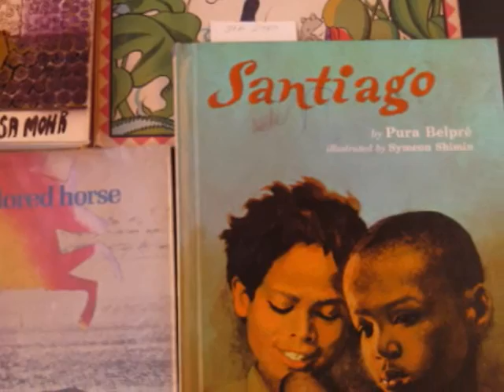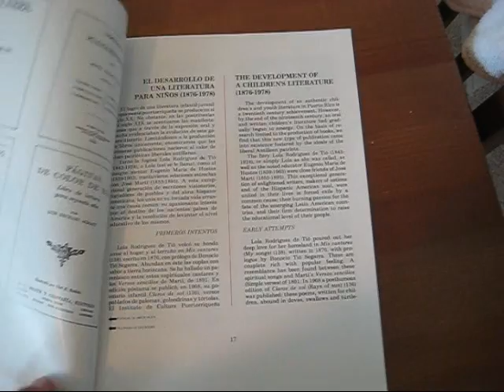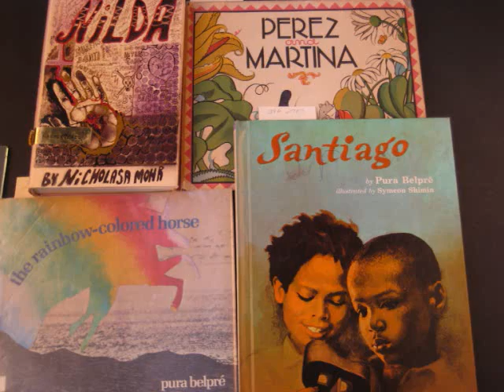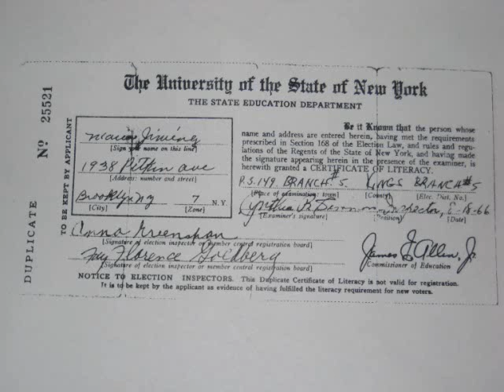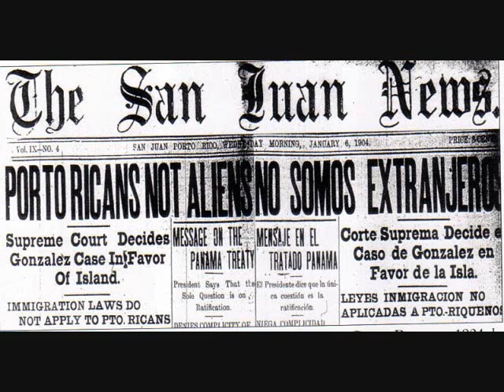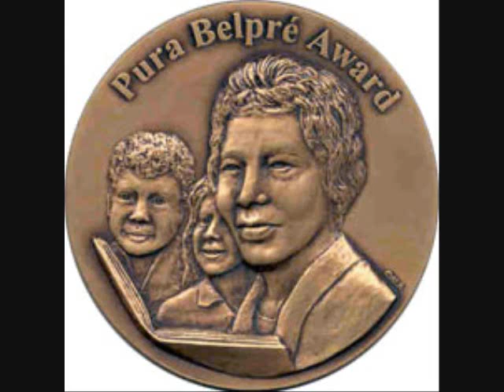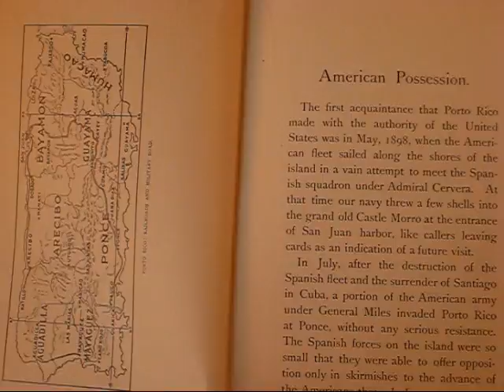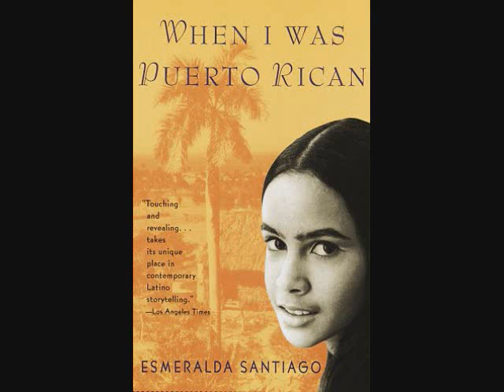An Invisible History: Puerto Rican Children's Literature in the U.S.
"An Invisible History: Puerto Rican Children's Literature in the U.S." by Marilisa Jimenez Garcia-
This is a documentary project that I created for Dr. John Cech's "Children Culture and Play" graduate seminar at the University of Florida during the spring 2009 semester. Some of the ideas and themes within this project became part of my dissertation "'Every Child is Born a Poet': The Puerto Rican Narrative within American Children's Culture" which won the Puerto Rican Studies Association Award for Best Dissertation 2012.
This video is extremely rough and shows my naive desires to save the world and all disadvantaged students, probably because I was one of those "at-risk" students sitting in an American classroom on the path to dropping out and the sort about twenty-years ago. Much of my ideas in this video are raw and are much more complicated in the actual manuscript, however, I chose to present it here because I think it encapsulates a time within my journey as a doctoral student that led me through. Also, lately, many, including my own students, have been asking me why I incorporate children's literature into my research on Latina/o studies or why I write about Puerto Ricans within the U.S. This is a piece that employs the personal and the academic. I present some family history here, but not all, so nobody write me a letter about how I forgot to include you in in this. It is what it is. But, like so many things, it is personal.
Where I used photos from sources, I have attributed them. The music is religiously-inspired because that is how I grew up and so much of what I associate with notions of social justice, libertad, exile, and exodus are rooted in the music and words I heard growing up in rowdy, Pentecostal churches.